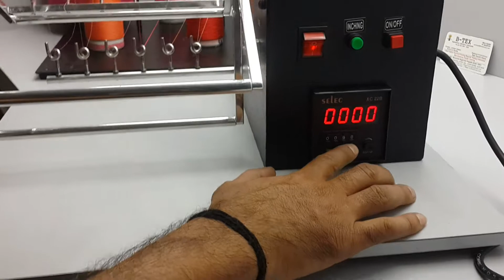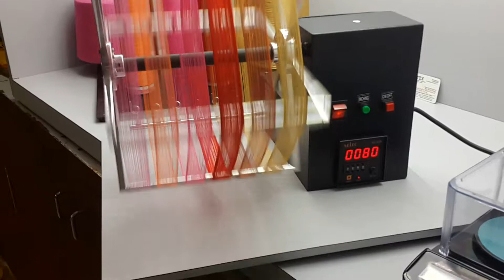Wrap Reel, Lea Making Reel, Yarn Length Tester, Denier Tester, Count Tester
Wrap Reel is used to check denier / count of yarn or to prepare lea.

Wrap Reel manufactured at B-Tex Engineering is of finest quality and covered by warranty for manufacturing defects.

Wrap Reel, manufactured by B-Tex Engineering, is a precision made, robust and reliable reading machine which is used for rapid preparation of accurate lengths of yarn, in hank form, for subsequent weighing and determination of count and strength of the yarn. It gives accurate and perfect result of final count/denier of the yarn sample/specimen.
Features of Wrap Reel :
The equipment consists of solidly constructed swift/wheel.
It has traverse mechanism.
Wrap reel is fitted with a digital counter.
It is powered by a special geared motor.
It is automatic.

Specifications of Wrap Reel :
Swift Perimeter: 1 Meter (optional) or 1.5 yards

Number of leas made at a time: 6

Spread of each lea: 20 mm

Overall Dimensions of the main Unit: 450mm (L), 260mm (W), 360mm (H).

Net Weight of the main Unit: 4.000 Kg.

Overall Dimensions of the cone Unit: 280mm x 260mm x 500mm

Net Weight of the cone Unit: 2.200 Kgs (approx).

Controls: MAIN, ZERO/RESET CONTROLLER.
How Wrap Reel Works?
Bobbins/Yarn Cones are placed on the Yarn Cone Stand.
The end of the yarn has to be passed through the Tensioning Device into the ceramic eyelids, through to the ceramic pigtail and finally onto the plate with screw heads. The free end of the yarn has to be tied on the screw head by making few rounds.
The main is put on and the counter is set at desired setting (90 for Denier) with the help of thumb wheel setting.
After the required revolutions, Wrap Reel will stop automatically.
The free end of each of the Leas has to be united with the other end of the same Leas. The Bobbin side near the knot has to be cut.
The collapsible mechanism is lowered in the swift/wheel.
The made-out leas can be used for determination of count or strength of the yarn etc.

Price Includes - Weighing Scale of 0.01 to 500 Gms with each order of Wrap Reel.

Wrap Reel supplied by us is confirmed with the standards and comes under warranty. All this help provide customer satisfaction that promotes long term customer relationship which is our ultimate objective at B-Tex Engineering.

Minimum 10 years part availability assurance from the date of Invoice.